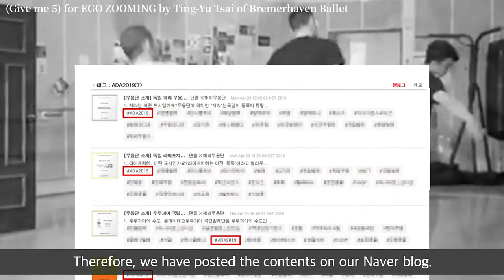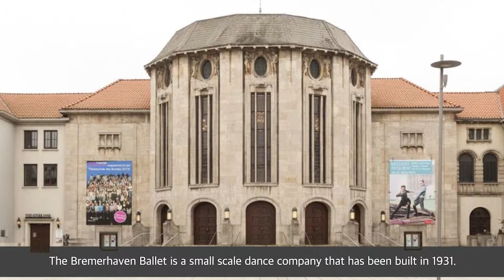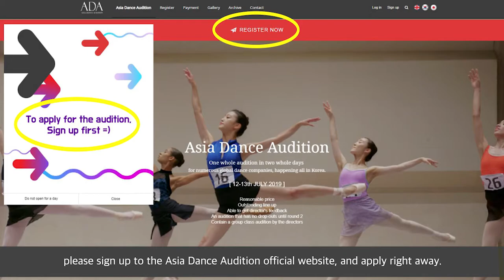Stack your professional dance career in Bremerhaven Ballet!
Bremerhaven Ballet will come to Asia Dance Audition 2019 to seek their dancers!

Asia Dance Audition 2019(ADA)
When: 12-13th of July
Where: Seoul, Korea
Deadline: 14th of June

Voice. Korean
Sub. English
Organized by Dance Planner Co., Ltd.